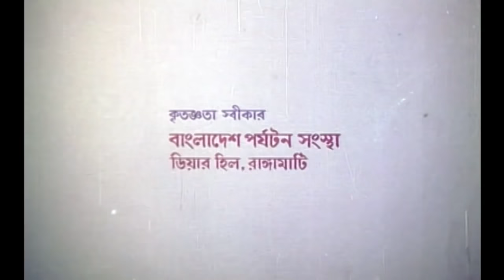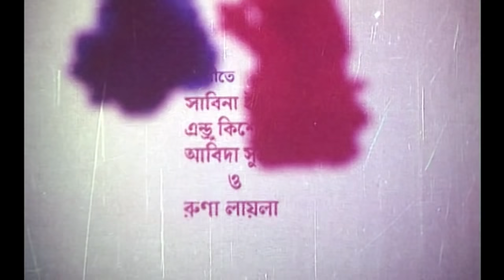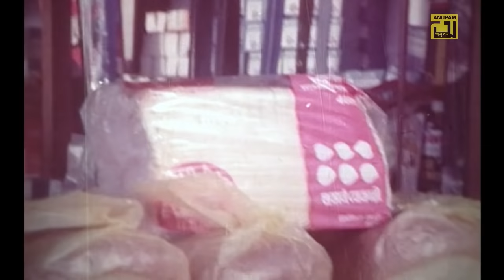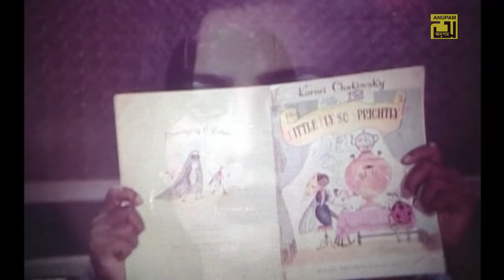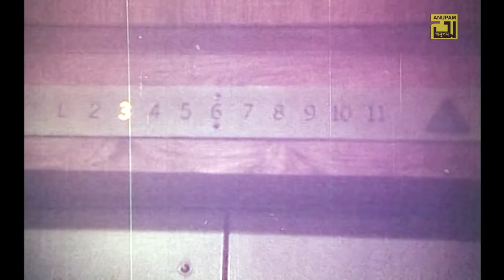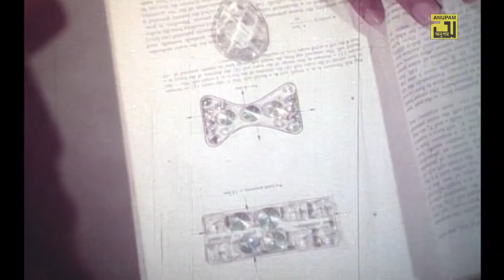Awara | আওয়ারা | Razzak, Shabana & Suchorita | Old Bangla Full Movie | Anupam Movies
Watch Bangla Movie Awara | আওয়ারা  Exclusively on Anupam Movies.

Movie Name: Awara
Cast: Razzak, Shabana, Suchorita, Wahida, Khalil, Ahmed Sharif, Monjur Hossain, Black Anwar & Others.
Lyricist: Masud Korim
Director: Kamal Ahmed
Producer: Anjuman Haque
Production: Chitrodut
Release Year: 1986
Label: Anupam